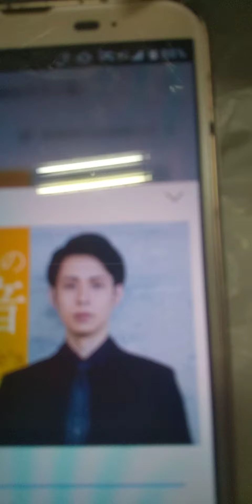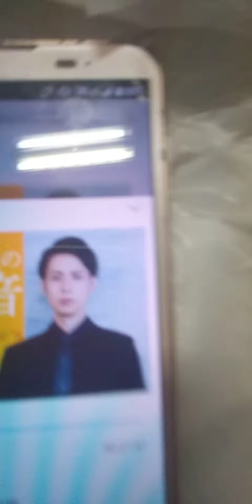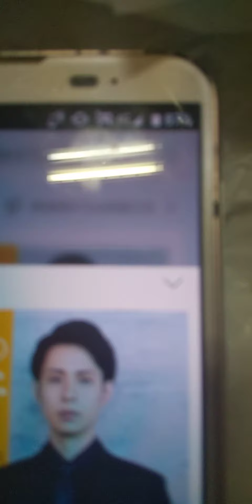2021年10月24日 CBC ラジオ 林部智史 寒くなると上着を着る と鍋